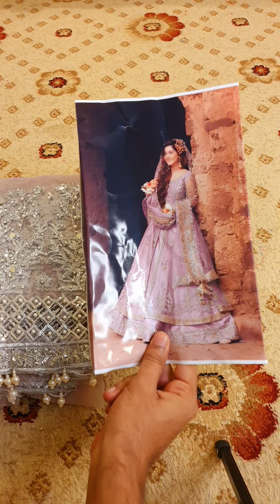Shrenz Purple Bridal Collection Net Maxi Replica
SHRENZ EXCLUSIVE

100% ON ORIGINAL